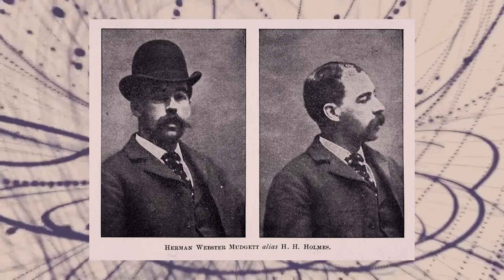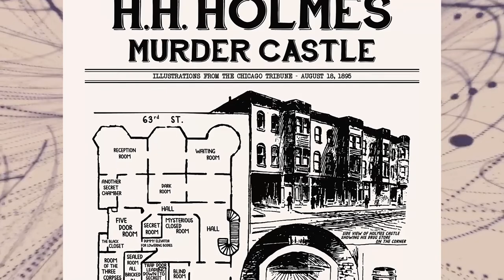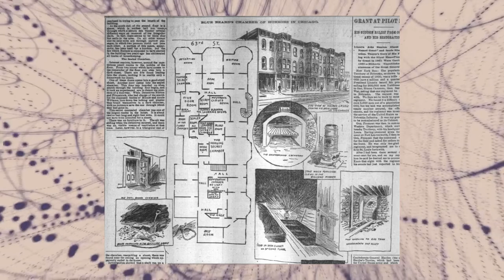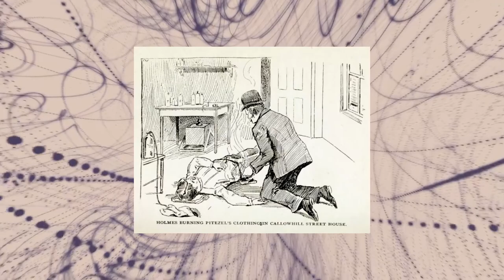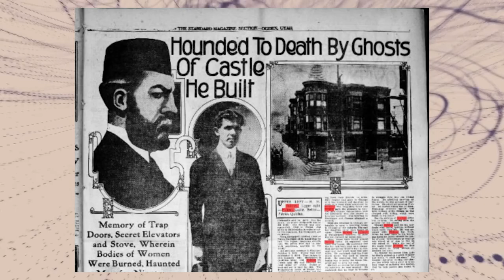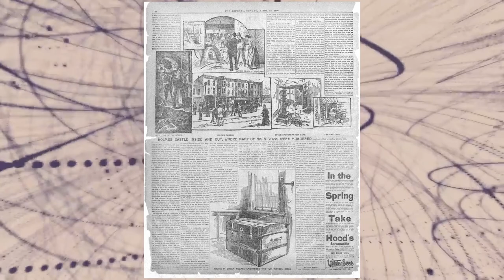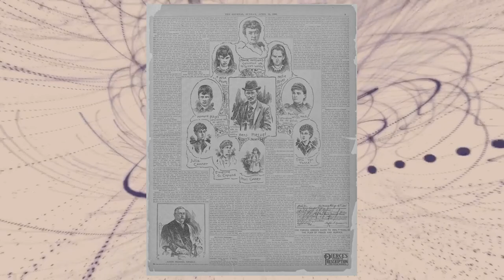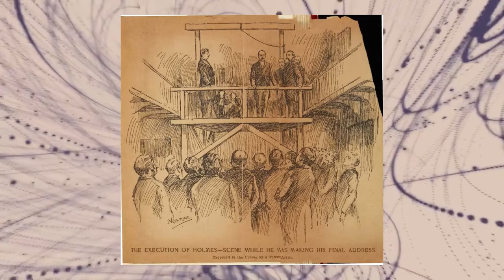Horrific History Mini Documentary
The fist in a series of mini-documentaries on some of the most horrific episodes in human history.